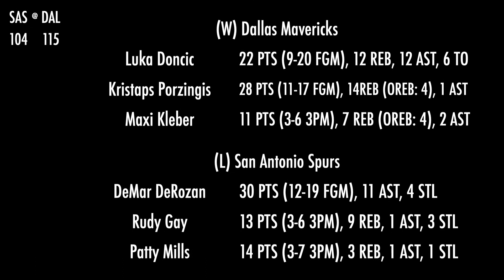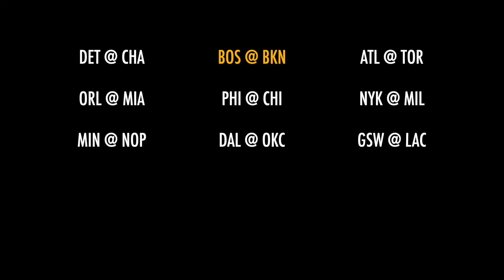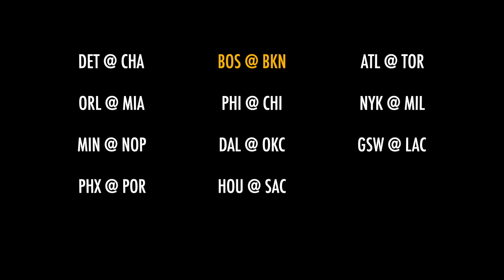Basketball Box's Daily NBA Matchups Summary, March 10, 2021